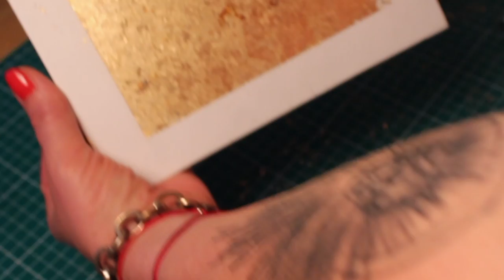How To Apply Gold Leaf On Canvas Panel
Hey,

In this video, my Jelena is showing the full process of how to apply gold leaf onto a canvas panel.

So here are the steps she used:
1. Get a canvas.
2. Block sides of the canvas with masking tape where you do not want to cover with gold leaf.
3. Shake your bottle of size and apply a thin layer.
4. Wait 15 minutes till it gets dry and sticky.
5. Apply gold leaf using a brush.
6. Wait approx 10 hours or use shortcut as we showed on video with sheets of silk paper, any paper and just iron it.
7. Reveal your canvas grab a bigger brush and moving your brush in circles clean extra gold leaf from surface till you get a nice glossy layer of gold (or just by being satisfied how it looks).
8. Repeat 3 to 7 steps.
9. Peel masking tape of and highly recommended to apply varnish before painting but more about it in next video.

1. Steezy Prime - Lazy Sunday
2. Steezy Prime - Sierra
3. Steezy Prime - Good Morning
4. Steezy Prime - Balcony Rain

Linas Salcius